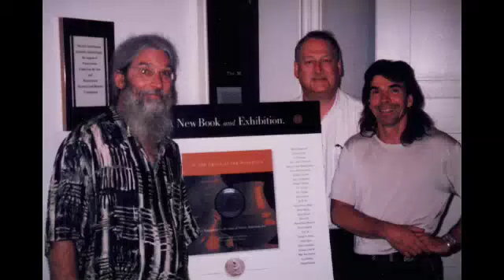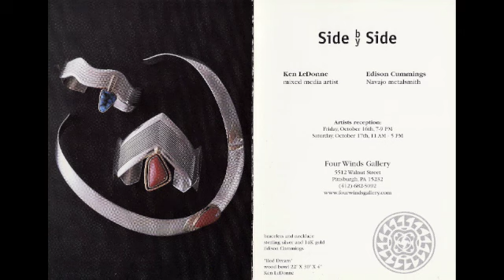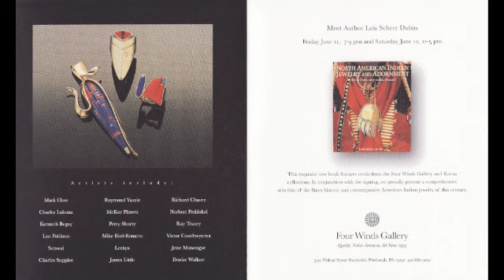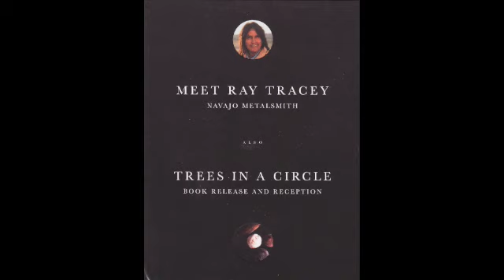Four Winds Gallery 1997-2000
Vintage pictures showing the early years of Four Winds Gallery.  Opening in 1974 in Pittsburgh, Pennsylvania as Four Winds Trading Post, the gallery has grown to represent today's top Native American artists and is respected internationally for the presentation of exceptional historic materials.